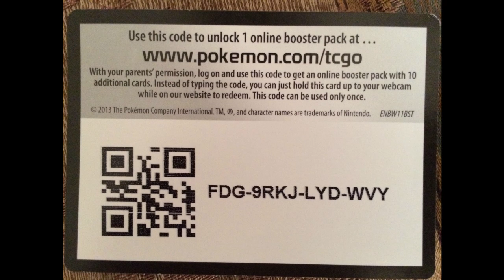Présentation de Magic Arena: verson bêta test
Hé salut à tous c'est Yonimar! On se retrouve aujourd'hui pour une vidéo de présentation du jeu Magic Arena en version bêta. C'est bugué , ça consomme à mort des ressources mais c'est super fun!